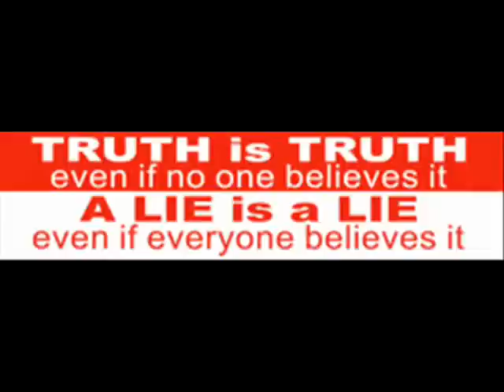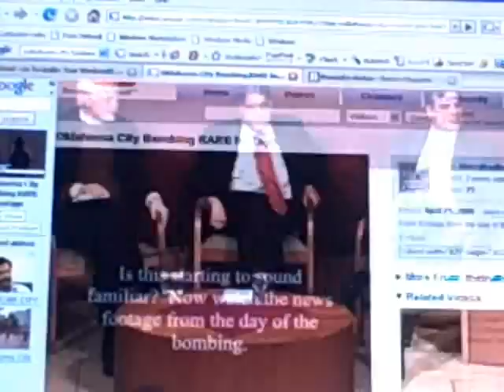Mickey Edwards asked about Oklahoma City bombing 4-21-08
Pentagon Report Reveals Multiple
Blasts in Oklahoma City Bombing
According to the March 20, 1996 issue of Strategic Investment newsletter, a classified Pentagon study confirms that the Oklahoma bombing was caused by more than one bomb. A classified report prepared by two independent Pentagon experts has concluded that the destruction of the federal building in Oklahoma City in April 1995 was caused by five separate bombs. The two experts reached the same conclusion for the same technical reasons. Sources close to the Pentagon study are reported to have said that Timothy McVeigh did play a role in the bombing but peripherally, as a "useful idiot."

We reported in Freedom Network News at the time that seismograph readouts at the University of Oklahoma indicated more than one blast impulse. Independent ordnance experts, including a Navy Commander, unanimously agreed that a car-bomb with low intensity fertilizer explosives could not have inflicted such extensive damage to the building and that it was highly likely that high-intensity explosives had been wired directly to the columns. Our suspicion then as now is that it was an "inside job." But by whom is the mystery. Strategic Investment reports that the multiple bombings had a Middle Eastern "signature." Others find the whole business to be extremely fishy because of the fact that no ATF or FBI agents were in their offices at the time of the blast [about 9:05 a.m.] — and that evidence pertaining to both Waco and Mena had been stored there.

— Strategic Investment, 1217 St. Paul St., Baltimore, MD 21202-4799.

The Grand Old Party: Yesterday, Today, and Tomorrow

MONDAY, APRIL 21, 2008   6:00 PM

A Conversation with:
Mickey Edwards
Member, United States House of Representatives (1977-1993; R-OK);
Author, RECLAIMING CONSERVATISM: How a Great American Political Movement Got Lost—And How It Can  Find Its Way Back

David King
Lecturer in Public Policy, Harvard Kennedy School;
Chair of Harvard's Program for Newly Elected Members of the U.S. Congress

Jim Leach (Moderator)
Director, Harvard University's Institute of Politics;
Member, U.S. House of Representatives (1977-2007; R-IA)

      Location:
      John F. Kennedy Jr. Forum; 79 JFK St, Cambridge, MA 02138